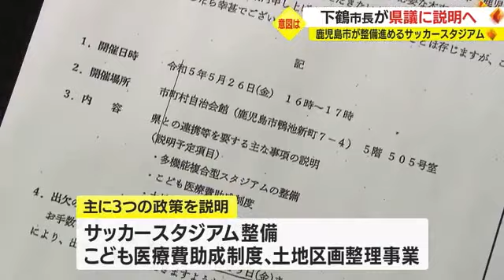鹿児島市・下鶴市長 サッカースタジアム整備巡り２６日県議会議員に説明会 本人は取材に応じず (23/05/23 18:45)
鹿児島市が鹿児島港本港区エリアで検討を進めているサッカースタジアムの整備を巡り、鹿児島市の下鶴市長が２６日に鹿児島市・郡区選出の県議会議員に説明会を開くことが分かりました。

市長が県議に直接説明することの意図を報道陣に問われた下鶴市長ですが、２３日は取材に応じることはありませんでした。

鹿児島市によりますと、説明会の案内は下鶴市長名義で鹿児島市・鹿児島郡区選出の県議会議員１７人に送られ、サッカースタジアム整備やこども医療費助成制度、土地区画整理事業の主に３つの政策を説明するとしています。

下鶴市長が県議に対して説明会を開くのは、初めてだということです。

鹿児島市はドルフィンポート跡地と住吉町１５番街区を含む鹿児島港本港区エリアでサッカースタジアムの整備を検討していますが、そのうち、ドルフィンポート跡地では、県が新たな総合体育館の整備を進めていて、緑地帯を保全する方向性が県と市で異なっています。

これまでに塩田知事、下鶴市長ともにドルフィンポート跡地にサッカースタジアムを整備することは「厳しい状況」との考えを示しています。

鹿児島市の担当者は説明会の目的について、「県と市の間で連携が必要な政策について理解をもらうため」としていますが、市議からは市長の動向を疑問視する声も聞かれました。

中元克明鹿児島市議
「市の首長が県議と情報交換、報告をする意図が疑問。まず我々にしっかり説明すべきであるし、説明責任を果たしていると思っているのであれば、それは我々としては感覚が違っている」

異例ともみれる、県議に向けた説明会の意図を問われた下鶴市長ですが、２３日、報道陣の取材に応じることはありませんでした。

元県議会議員の下鶴市長から説明を受けることについて、鹿児島市郡区選出の県議は、「鹿児島市の考え方を聞いてみたい」と歓迎しています。

福司山宣介県議
「下鶴市長は元々県議でもあったのでこれをきっかけに連携を図っていくと、そういった意味で率直に現状の説明をされたいということだろうと受け止めている」

藤崎剛県議
「文書で来てびっくりしている。何か説明したいことがあれば聞いてみたい」

また、塩田知事は今後も市と連携を図り、継続的に協議していく考えを示しています。

塩田知事
「県の執行部より先に何か県議に説明するとかではないと聞いている。これまでの市の取り組みを話すだけと聞いている。引き続き市が検討していることを注視したい」